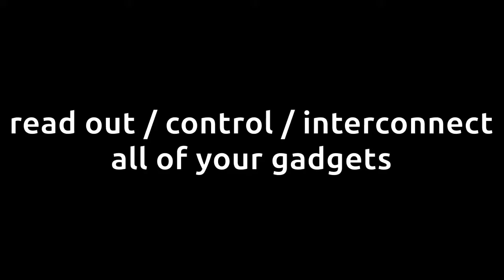Starter Kit Hardware Hacking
The *Starter Kit: Hardware Hacking* is about hacking low voltage mainstream devices to connect them with Tinkerforge modules. Any (Embedded-) PC, Smart Phone or Tablet can be used to interact with devices hacked by this kit.